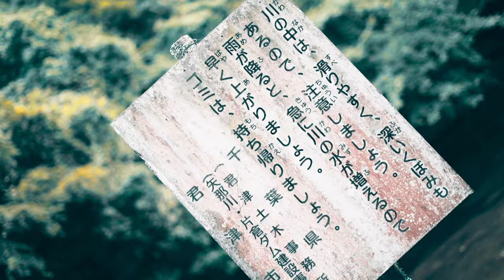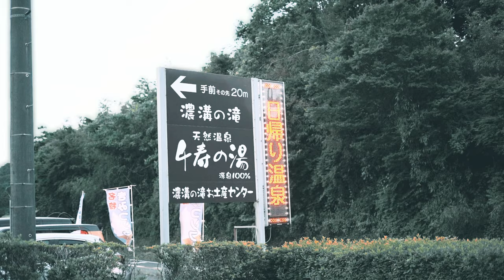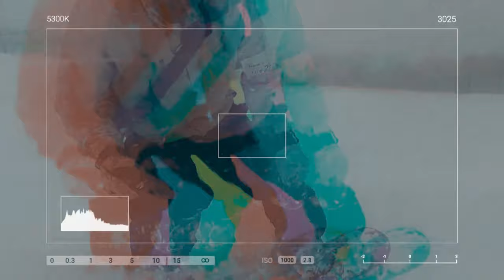Kameiwa Cave Street Photography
0:00 Opening
0:53 Drive

Thank you for stopping by. This is a Street Photography of Kameiwa Cave.
A drive to Kameiwa Cave - most instagrammable spot in Japan.
Please check visit the cave in Sasa, Kimitsu, Chiba.